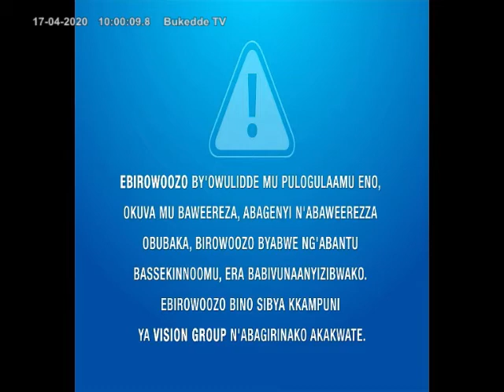CORONA VIRUS: How to shape the future of your business after the Covid19 pandemic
As a business man/woman, you might be wondering what is next for your business as the Corona Virus pandemic continues to disrupt economies. Here is an exclusive interview as experts share insights on how to shape the future of your business after the Covid19 pandemic.

This is the Luganda version of the program that aired on Bukedde TV on Friday 17th April.